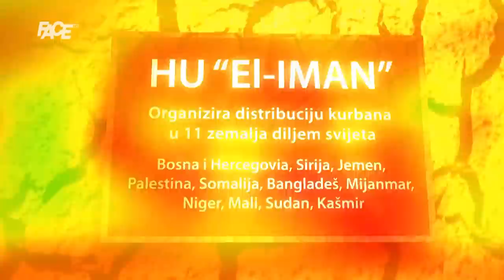Jasmin Džemidžić nije umro, on je pobijedio smrt, a kad ju je konačno pobijedio, samo je zaspao